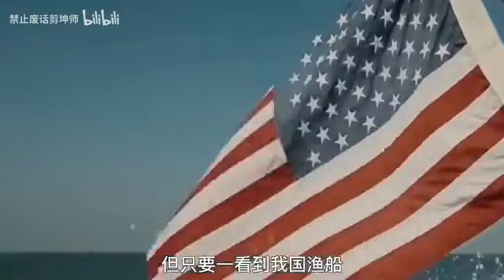禁止废话：你知道中国渔民有多猛吗？